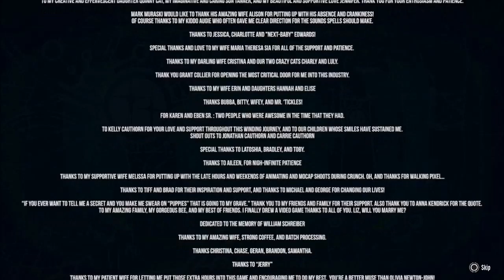Lichdom: Battlemage Playthrough [Part 13] - No Commentary (PS4)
This is a blind playthrough of Lichdom: Battlemage without commentary. I took out the load screens as they are quite long but other then that this is unedited. The review will be up sometime on 4/22/16.